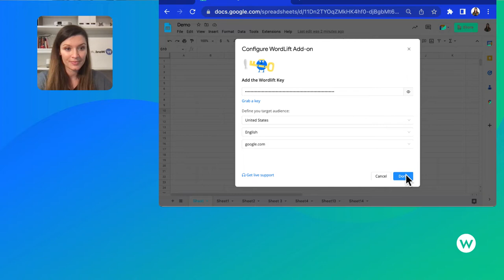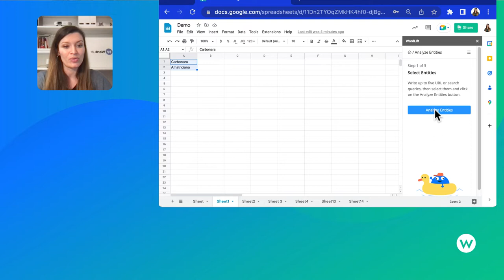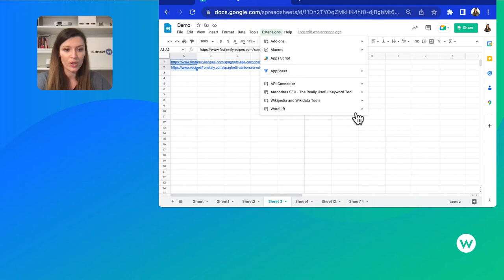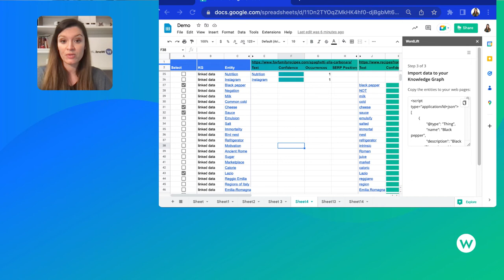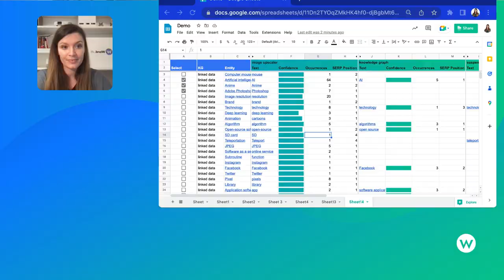How to use the SEO Add-on for Google Sheets [Demo]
SEO Add-on for Google Sheets™ by WordLift is the extension that lets you gain an edge over your competitors through semantic keyword research and entity analysis.

Learn more about it and how to run your analysis in a few steps. It will give you the possibility to optimize your existing content and find new ideas to improve your SEO and rank higher on Google SERP!

00:00 Introduction
00:09 How to install the SEO Add-on for Google Sheets
00:19 How to configure it
00:50 How to run the entity analysis and read the results
01:02 Comparing queries
02:15 Comparing URLs
03:00 How to select entities and import in the Knowledge Graph using JSON-LD
03:35 How to improve your SEO using the Add-on
03:50 How to use the Add-on to get traffic data and read the results
04:53 Closing remarks